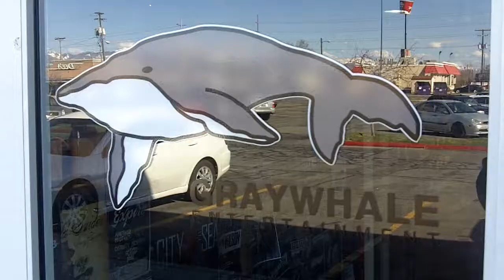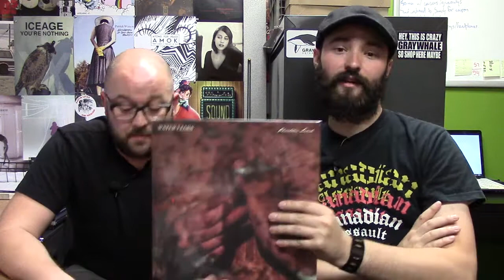Album Releases: Tuesday 8/6/2013 - Graywhale Weekly Update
Albums:
Revocation - S/T
Exhumed - Necrocracy
Dead In The Dirt - The Blind Hole
Centuries - Taedium Vitae
Asking Alexandria - From Death To Destiny
Deadlock - The Arsonist
Powerwolf - Preachers Of The Night
IWrestledABearOnce - Late For Nothing
Norma Jean - Wrongdoers
Newsted - Heavy Metal Music
Impiety - The Impious Crusade
James LaBrie - Impermanent Resonance
Witherscape - The Inheritance
The Civil Wars - S/T
Dumb Numbers - S/T
Prince Avalanche - Explosions In The Sky & David Wingo Soundtrack
The Polyphonic Spree - Yes, It's True
Elvis Presley - Elvis At Stax
KT Tunstall - Invisible Empire // Crescent Moon
Old Crow Medicine Show - Carry Me Back To Virginia
Volto! - Incitare
Pop. 1280 - Imps Of Perversion
Empty Flowers - Five
Jake Bellows - New Oceans
Madchild - Lawn Mower Man
Dawn Of Midi - Dysnomia
Corrosion Of Conformity - Eye For An Eye
Talking Heads - Fear Of Music
Water Liars - Phantom Limb
Day To Remember - Vinyl Reissues
Emmure - Vinyl Reissues

DVD/Blu-Ray:
Oblivion
The Place Beyond The Pines
Mud
West Of Memphis
Antiviral
Aftershock
A Boy And His Dog
Freaked
Swamp Thing
Lucas
Oliver & Company
Sword In The Stone
Robin Hood
On The Road
Community - Season 4